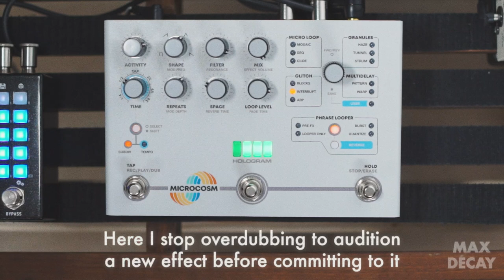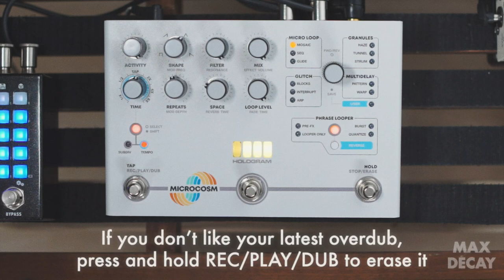Hologram Microcosm Looper Demo – Stereo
This is a run through of the looper capabilities of this pedal, recorded in stereo. These are focused on from an ambient music point of view as that is what I primarily do. This is not a demonstration of every single feature of this pedal. Microcosm is a deep device so I will be breaking features up into multiple videos.

Full signal chain:
Strat
Keeley Compressor Plus
Hologram Electronics Microcosm
Strymon Iridium
Audio Interface

Music Gear:
Boss TU-3 Chromatic Tuner
Keeley Compressor Plus
Electro Harmonix Pitchfork
J Rockett The Dude V2
GFI System Clockwork Delay V3
GFI System Specular Reverb V3
Walrus Audio Slo
Fairfield Circuitry Meet Maude
Empress Effects Reverb
Empress Effects ZOIA
Hologram Electronics Infinite Jets
Hologram Electronics Dream Sequence
Elektron Digitakt
Arturia Microfreak
Novation Launchkey Mini
Alesis V49

Camera and Lighting:
Main Camera
Secondary Camera
Main Tripod
Secondary Tripod
LED Lights
Soft Box
Boom Arm
Lens Adapters
Light Stands
Articulating Arm

Workstation:
Audio Monitors
BenQ Monitor
Trackball Mouse
Electric Standing Desk